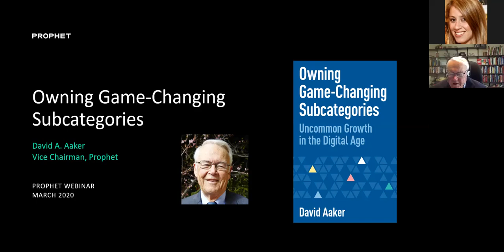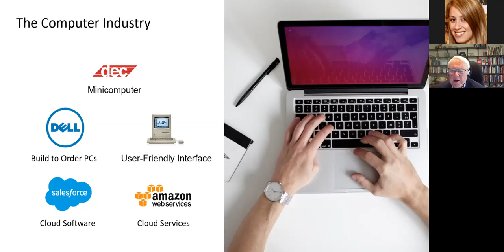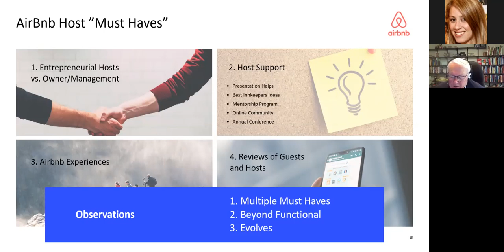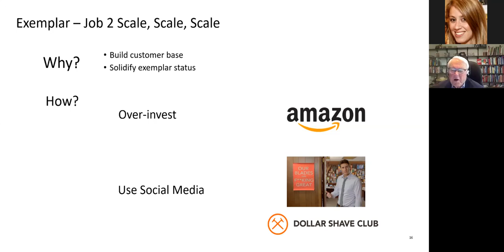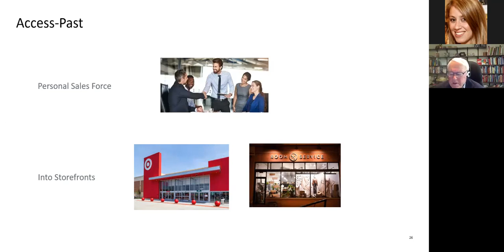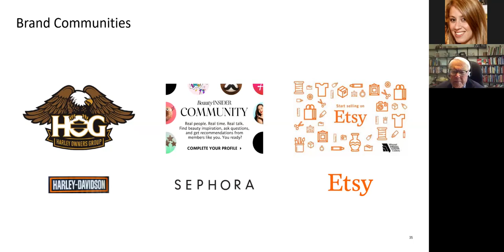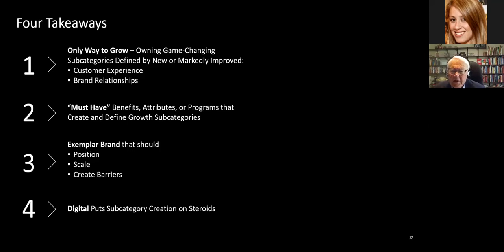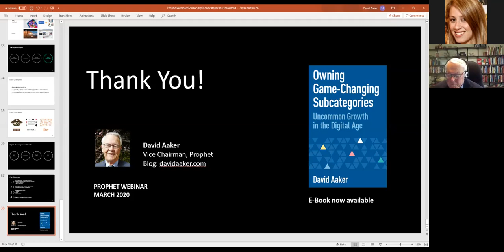Webinar Replay: David Aaker's Book - Owning Game-Changing Subcategories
A look at David Aaker's 17th book.

Hear first-hand from Prophet's Vice Chairman David Aaker, who will walk through the key themes and case studies covered in his new book. Learn his expert approach to building brand subcategories that drive uncommon growth in the digital age.